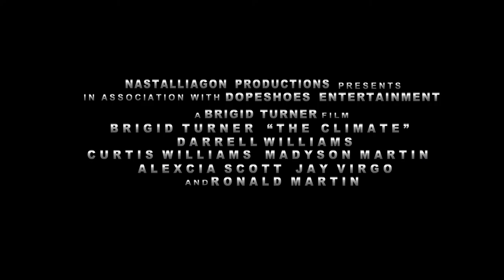The Climate 2013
This is a Sci-Fi Trilogy. A family that is torn because of the world's cruelty to the planet.
 Produced/Written/Directed by Brigid Turner

Starring.. Brigid Turner, Darrell Williams, Curtis Williams, Ronald Martin, Jay Virgo, Madyson Martin, Alexica Scott

Director of Photography.. Derron Cmpbell
Assistant Producer- Duane Sequira